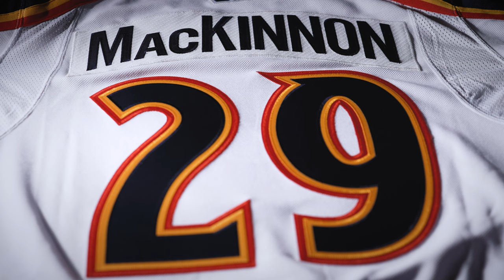UNBOXING NHL Reverse Retro 2.0 Jersey! #11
Episode 1362

Post2Post
RPO Prospect Plaza
Fredericton
New Brunswick, Canada
E3B0H8
It does not accept 3rd part courier's like FedEx, UPS, etc. Please use your countries domestic mail system***